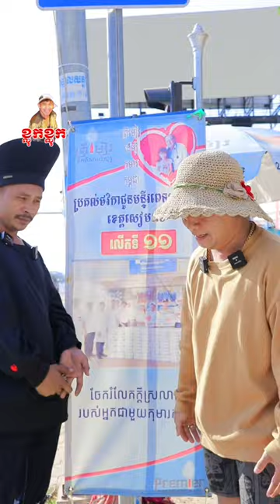រួមគ្នាសាងអំពើល្អ❤️ខ្មែរជួយខ្មែរ❤️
អរគុណសំរាប់ការស្រលាញ់ ខ្លុកខ្លុក